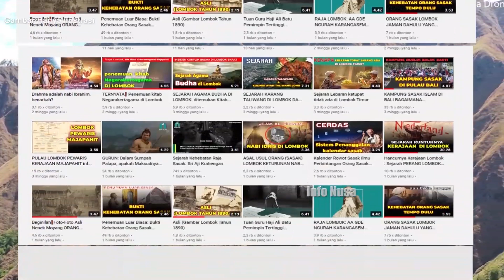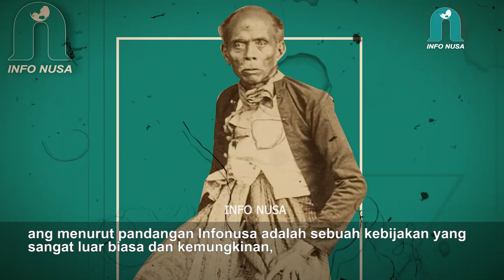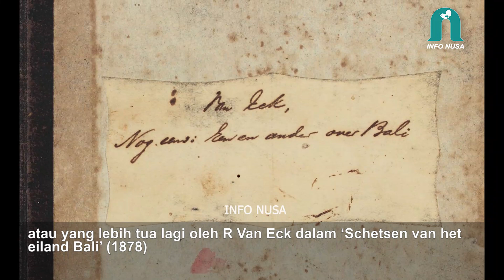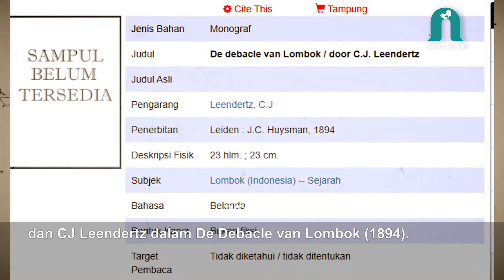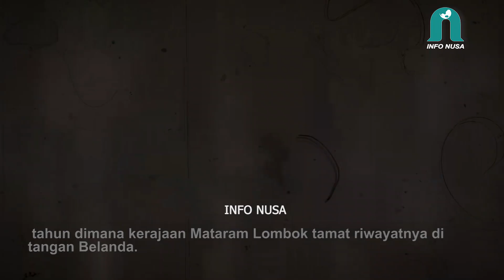LUAR BIASA: LOMBOK DULU PUNYA KONSULAT DI JEDDAH, RUMAH SINGGAH HAJI DI MEKAH SETARA DUBES SAAT INI